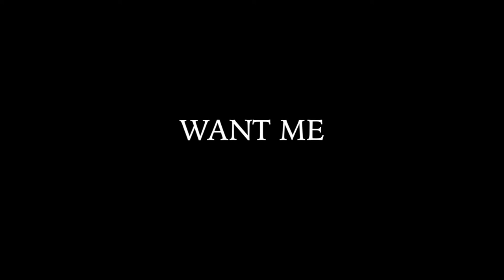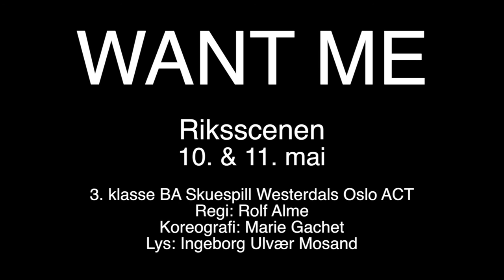WANT ME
WANT ME - Avgangsforestilling 3. klasse BA Skuespill 2016, Westerdals Oslo ACT.

Regi: Rolf Alme
Koreografi: Marie Gachet
Lys: Ingeborg Ulvær Mosand

Skuespillere:
Ragnhild Blomstrøm
Morten Elvestad
Christian Hestø
Pål Fredrik Kvale
Kamilla Waal Larsen
Vegar Melfjord
Maria Petronella Muri Nygren
Solveig Bjerre Petersen
Ingrid Aanerud Solli

Spilles på Riksscenen Schouskvartalet
10. mai kl 19:00
11. mai kl 17:00 & 20:00